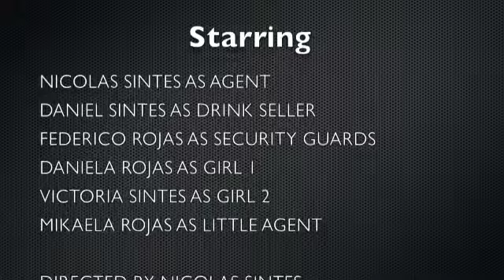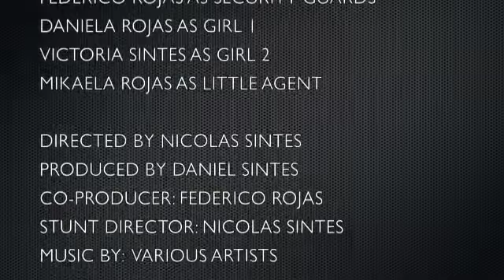Mission: Stop the Drink Seller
An agent goes on a mission to stop a bar owner who sells poisonous drinks to kids.